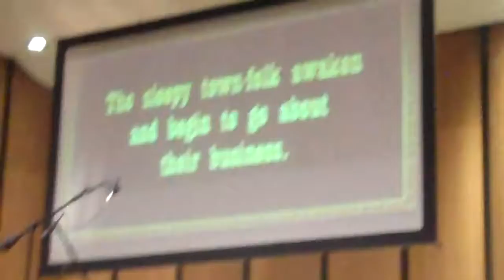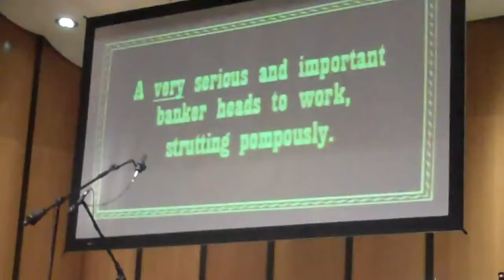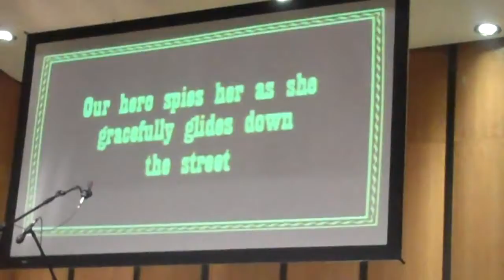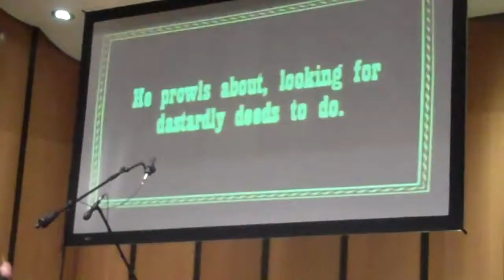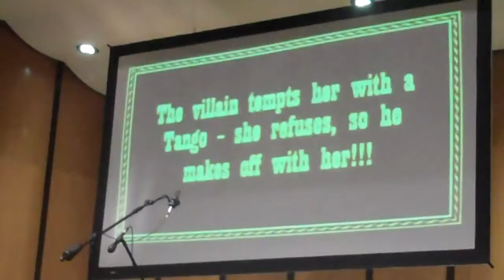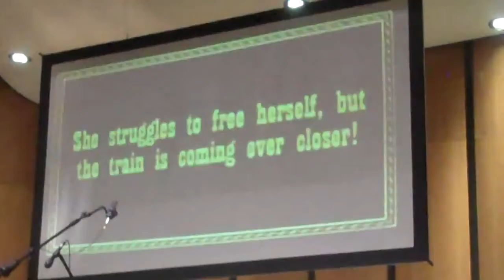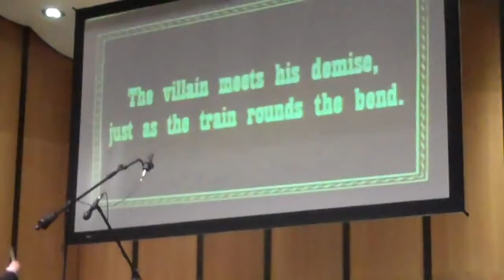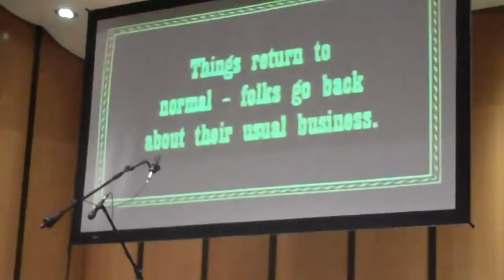Silver Screen ULL Wind Ensemble